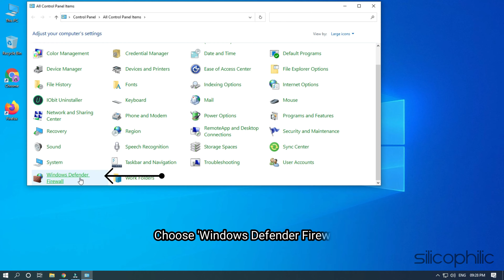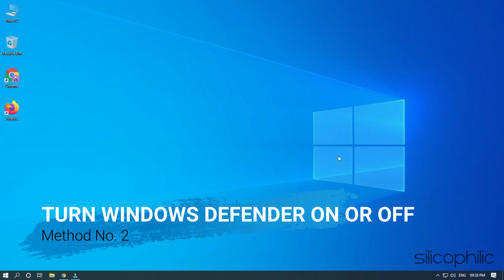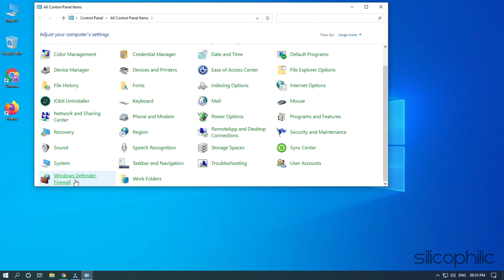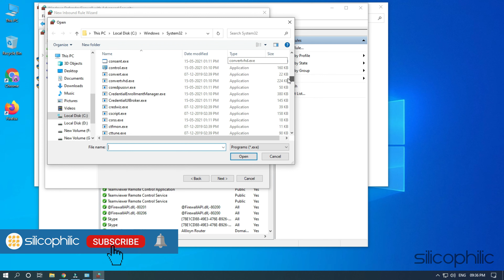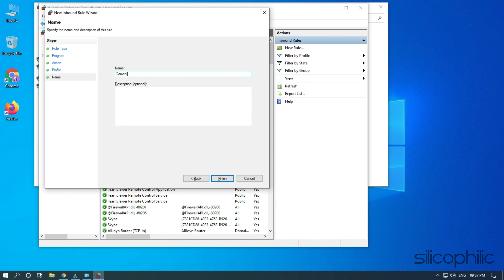All You Need To Know About Firewall! [DETAILED GUIDE]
A firewall is one of the most basic security protocols that can help you protect your data from malicious users and other threats. If you want to know more about firewall, then from this video, you will get all you need to know about firewall.

Timestamps:
00:00 Intro
00:14 Allow An App Through Firewall
01:36 Turn Windows Defender On Or Off
02:34 Block An App Through Firewall